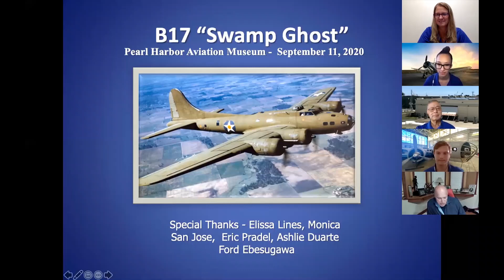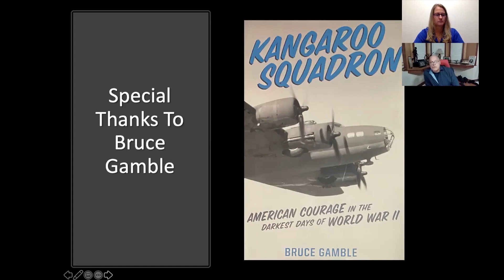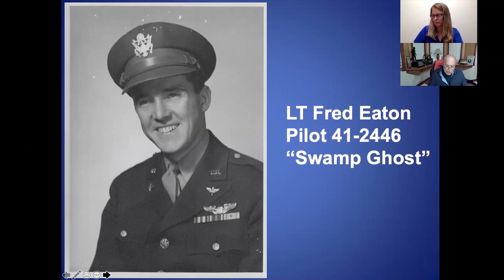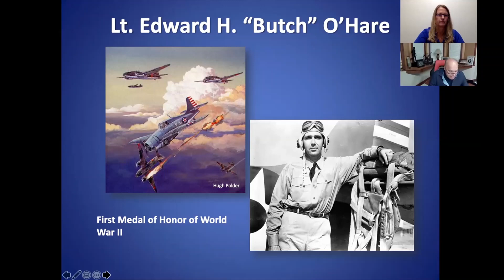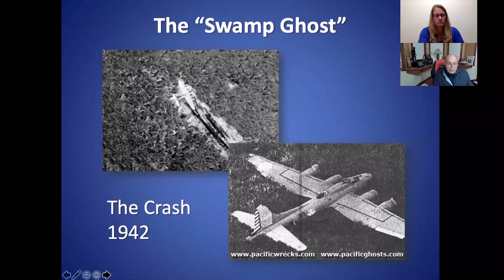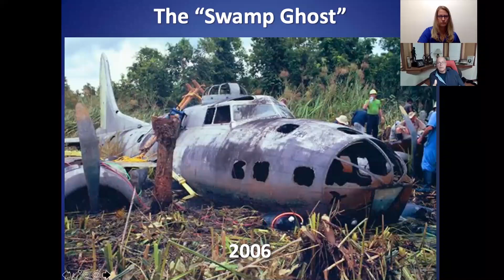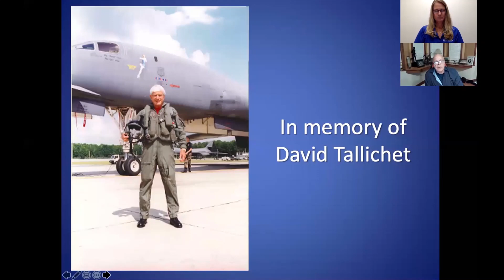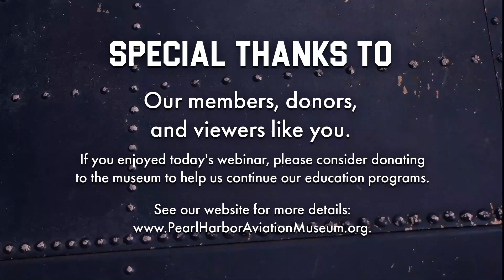Webinar: The Swamp Ghost's Long Journey Home with Alfred Hagen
The B-17E 41-2446 bomber aircraft was completed on the Boeing Factory lines on Nov. 28, 1941. She was officially accepted by the U.S. Army Air Forces on Dec. 6, 1941. Eleven days later and only ten days after the Attack on Pearl Harbor, 41-2446 landed at Hickam Field on the Island of Oahu. She stayed here till Feb. 11, 1942 when she left on a 71-year journey that would eventually see her arriving back on Oahu at the Pearl Harbor Aviation Museum.

B-17E 41-2446’s journey included the first strategic bombing raid conducted by the United States and she ultimately completed a gear-up landing in the swamps of Papua New Guinea where she laid to rest for the next 64 years. In 2006, a crew lead by Alfred Hagen, salvaged this aircraft, which has now become known to history as the “Swamp Ghost”. From 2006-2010, Swamp Ghost stayed in storage in Lae, Papua New Guinea until she was transported to California. Then in April 2013, over 70 years since her arrival, the “Swamp Ghost” finally made it back home to Hawaii and settled at Pearl Harbor Aviation Museum.

Come and join us on Friday, Sept 11th at 9am Hawaii/3pm EST, as we explore the people and stories involved with this aircraft’s journey, not only the military history but the resurrection of the aircraft. Hear from Alfred Hagen’s about his family history, which led to his efforts to recover “Swamp Ghost,” and why we, as a nation, place such importance on remembering and honoring our past.

The views expressed in this webinar by guest speakers are their own, and do not necessarily reflect the views and opinions of Pearl Harbor Aviation Museum.